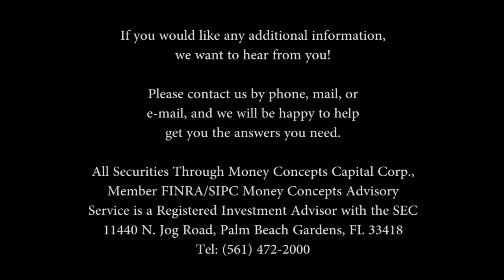About Stan Lindquist